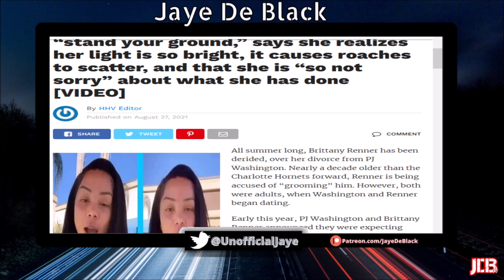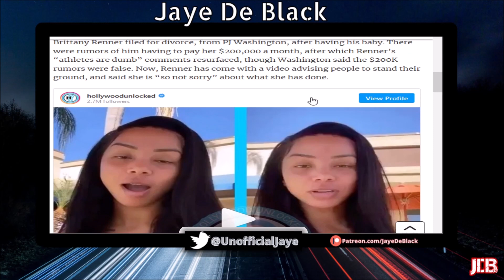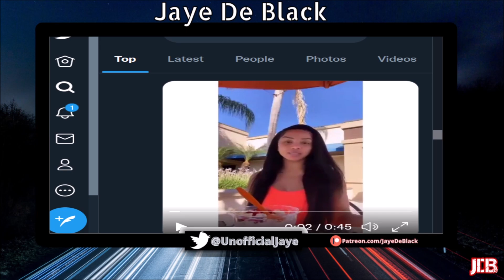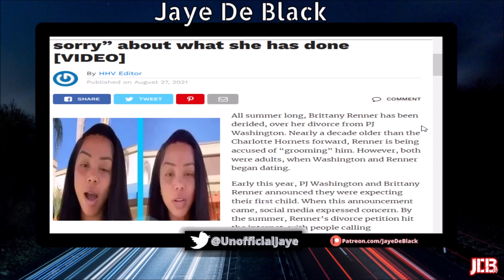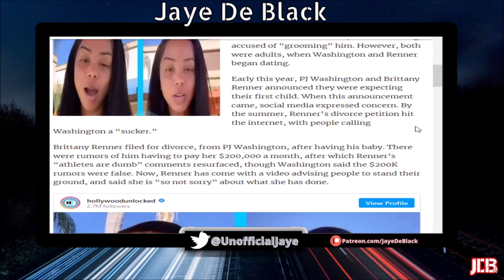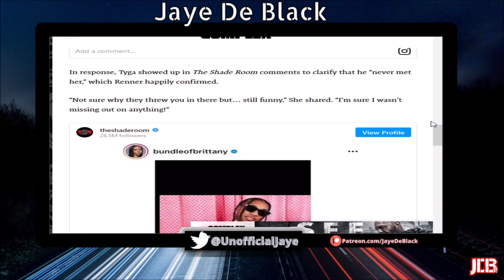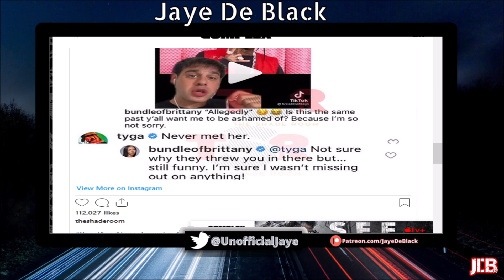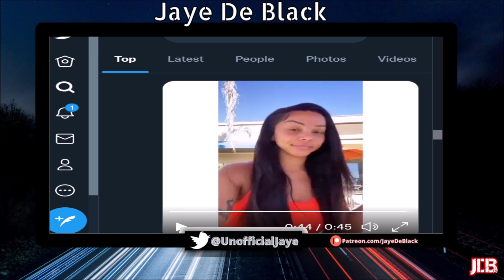Brittany Renner MOCKS Men Who CL0WNED Her For TRAPPING NBA Player PJ Washington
IG Model Posted A Video Mocking People Who Were Clowning Her For "Trapping" NBA Player PJ Washington W/ A Baby